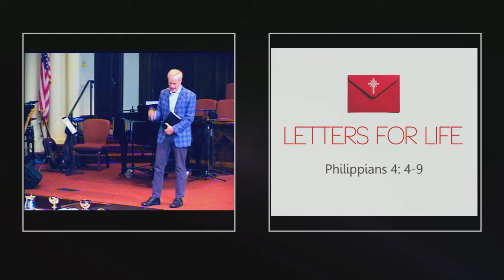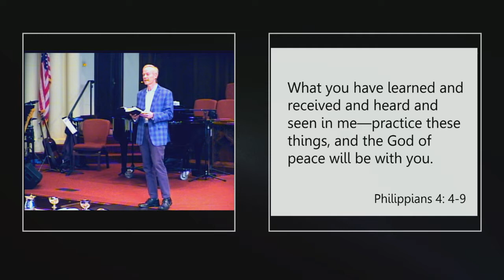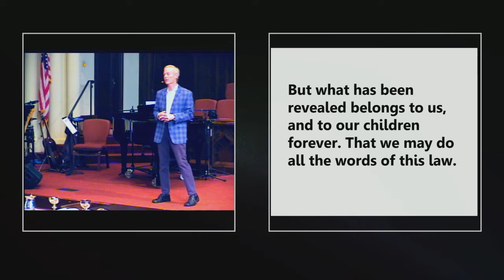February 2, 2020, Stress and Peace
Let's face it; we all have stress. But how do you manage your stress?

"Stress and Peace"
Philippians 4: 4-9
Gerrit Dawson